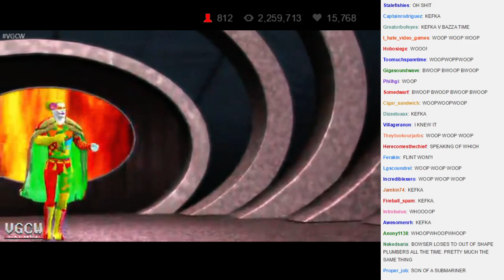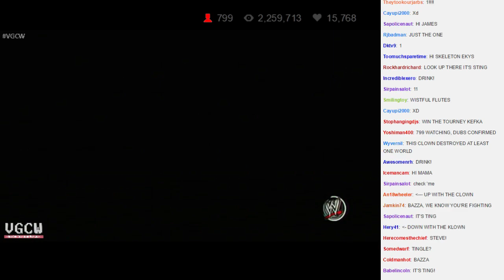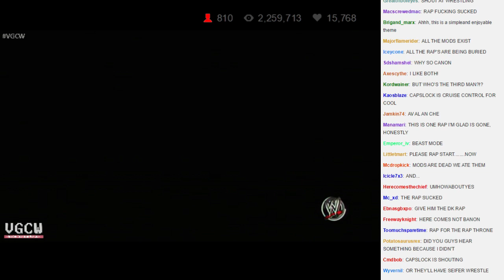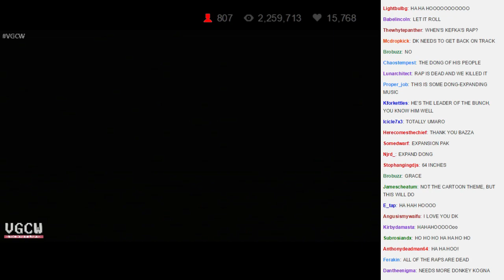VGCW 2014-11-18 - 05 - Triple Threat